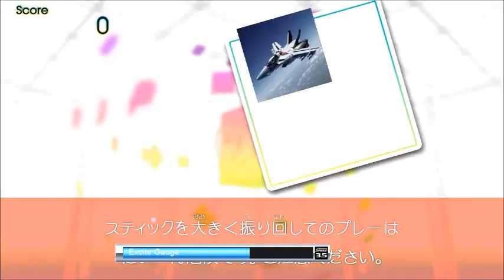【DTX】【MametangDTXXG】私の彼はパイロット【Autoplay】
私の彼はパイロット／ALI PROJECT